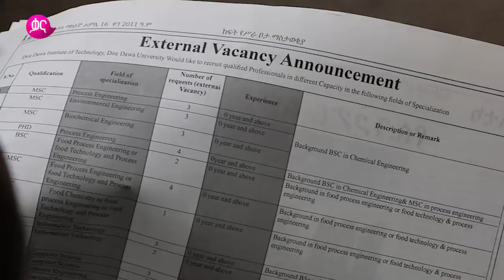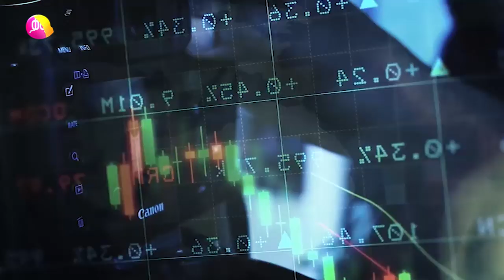The Social Economics Of Job Security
በዚህ ሽቀላ ፕሮግራም ላይ ቃለአብ የምጣኔ ሀብት ጤናማነት መለኪያ መንገዶች ከሆኑት መሐል የስራ እድል ፈጠራ እና ስራ አጥነት፣ በአሰሪና በሰራተኞች እንዲሁም በአጠቃላይ በማህበረሰቡ ላይ ስለሚኖረው ተፅዕኖ ዙሪያ ሰፋ ባለ ትንታኔ ያስዳስሰናል ፡፡ተከታተሉት፡፡

ሽቀላ ዘወትር ሰኞ ከምሽቱ 12፡30 ላይ በቃና

In this episode of Shikela, Kaleab examines the positive and negative effects of job security, insecurity and the perceptions on the welfare of workers and society, as well as policy options that could alleviate the negative consequences of job insecurity.

Sheqela every Monday @6:30PM only on Kana TV.